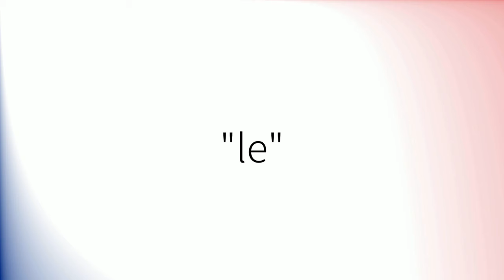Como pronunciar 'Le' en español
How to pronounce 'Le' in Spanish.
Comment prononcer 'Le' en espagnol.
Wie man 'Le' auf Spanisch ausspricht.